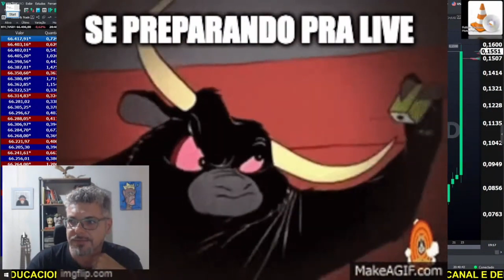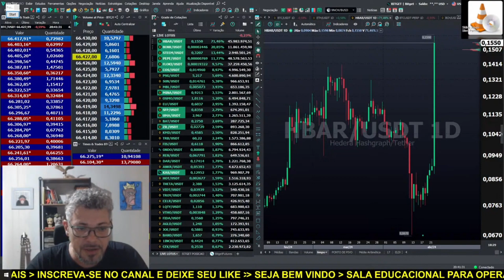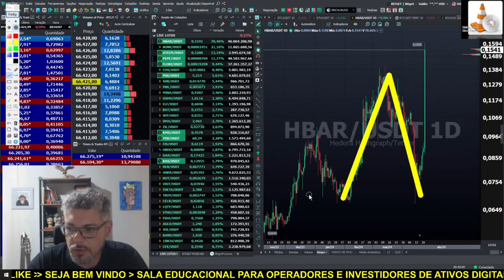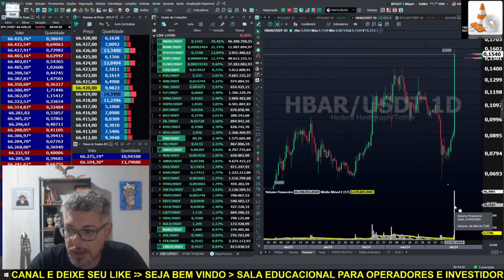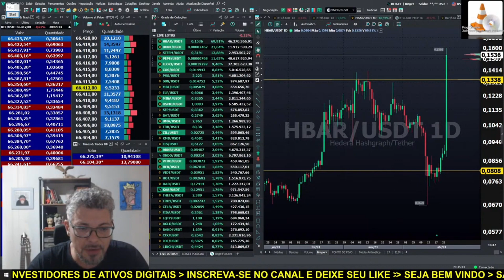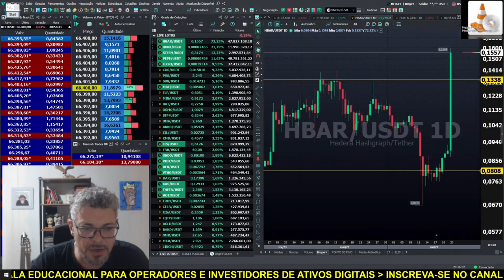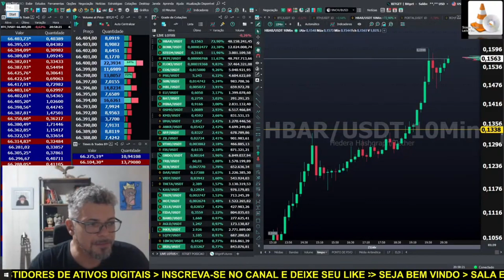BITCOIN AO VIVO. ✂️ HBAR 23/04/2024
1-Avaliar se é um bom dia para operar
2-Fazer o estudo do ativo